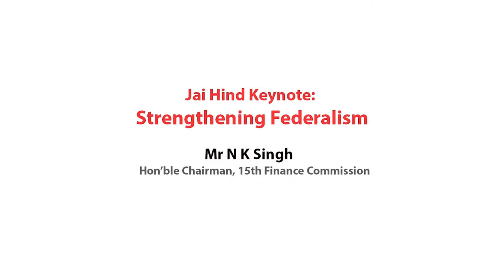N K Singh at the SKOCH Summit | India Economic Forum: Strengthening Federalism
Mr N K Singh, Hon’ble Chairman, 15th Finance Commission, delivering his 'Jai Hind Keynote' at the SKOCH Summit | India Economic Forum: Strengthening Federalism on 29th November 2019, Constitution Club of India, New Delhi